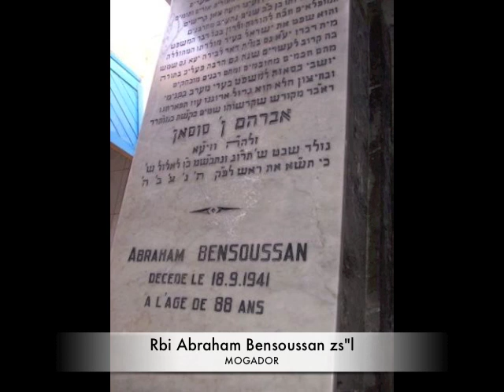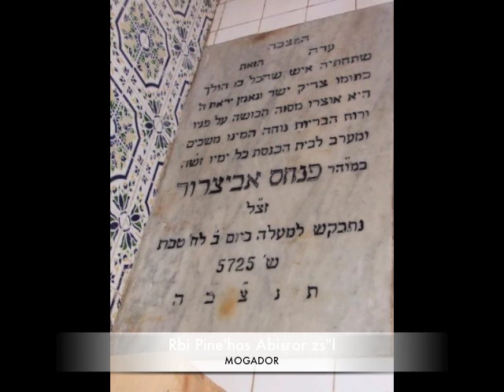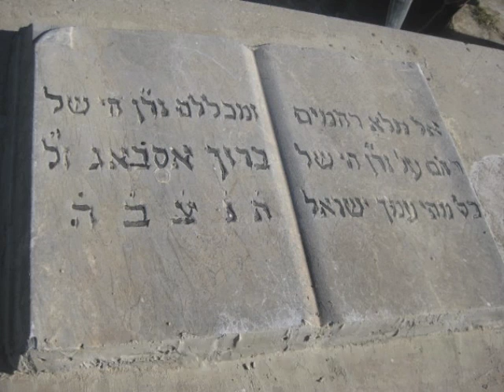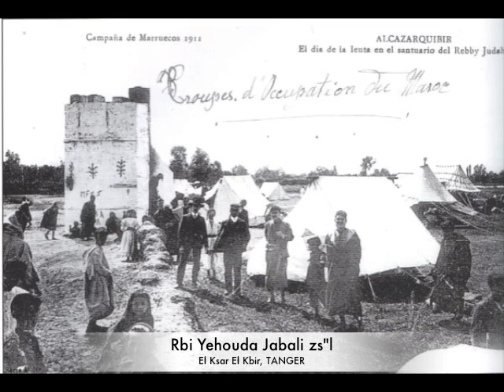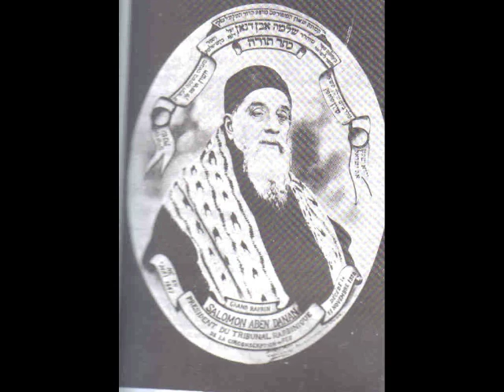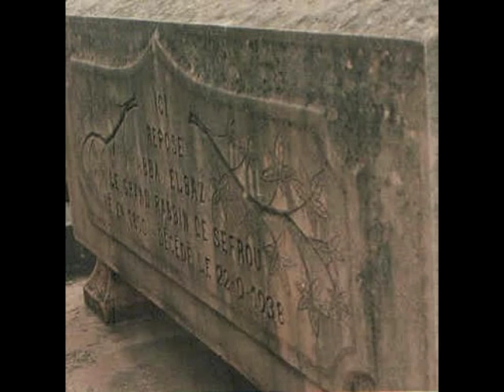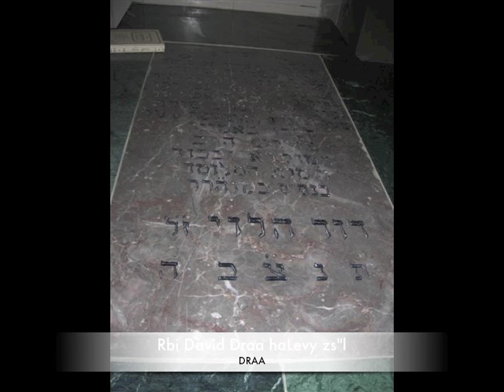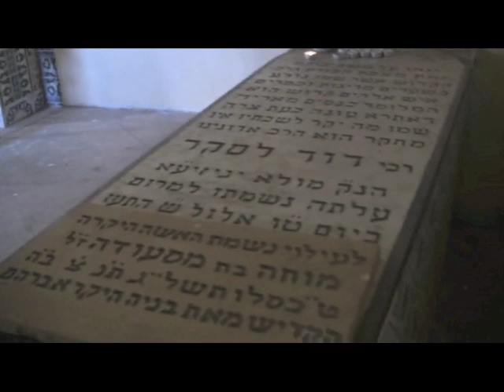Piyutim פיוטים מרוקאים - Jewish Moroccan Wedding Songs חתונה מרוקאית - Yaakov Barchichat s"t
Moroccan Daily Halakha
La Halakha Marocaine Quotidienne

14 year old Yaakov Barchichat s"t

1. Track 9 - Eli Eli Sidi 'Hbibi / Dor Biha 0:00
2. Track 5 - Zine Liatak Allah 4:58
3. Track 1 - Ana Mali Fiache 9:53